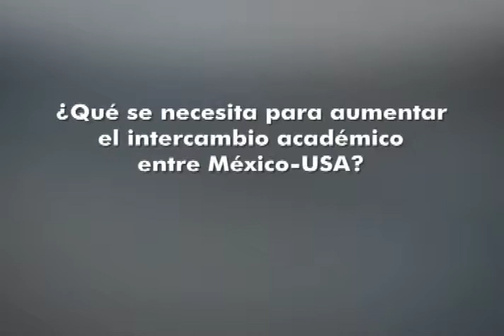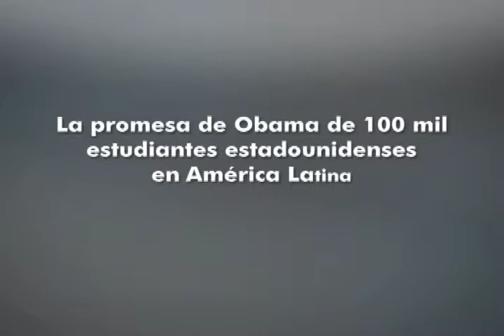OBSERVATORIO Política Consular de México en Estados Unidos (Desde el Campus)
Ciro Murayama  desde los Ángeles, California analiza el tema de la relación binacional en términos educativos entre México y Estados Unidos en compañía de Carlos Ornelas, de la Universidad Autónoma Metropolitana y James Wilkie de la Universidad de California en Los Ángeles.